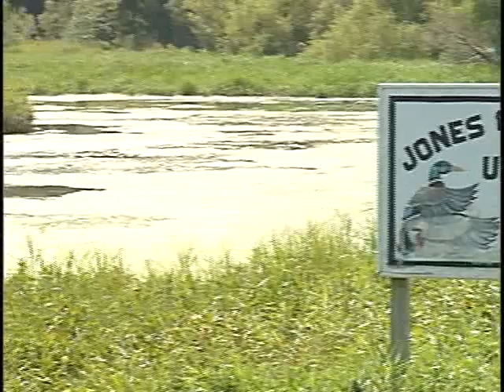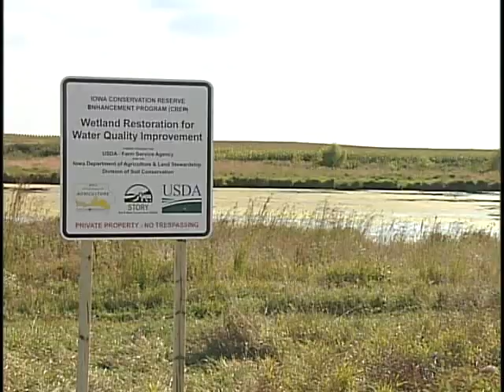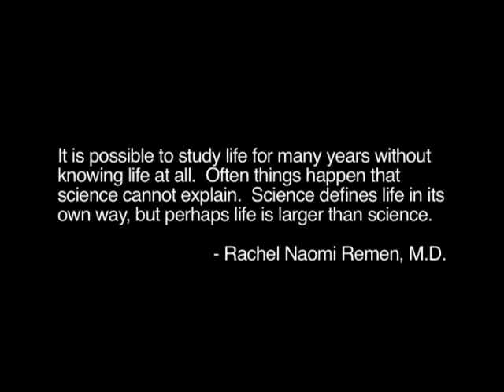Troubled Waters part 4: Ecological Resilience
Rivers meander through the lives of everyone.  They are tarnished gems in our natural landscapes.  They are at the heart of human development.

Troubled Waters explores what rivers want to do and what humans want to do with them.  It calls attention to the needs of rivers and the cumulative effect humans have had on these waters.  The video begins a dialogue about the issues challenging water systems.  It will inspire a greater appreciation for rivers, increasing our awareness of their importance and their power.